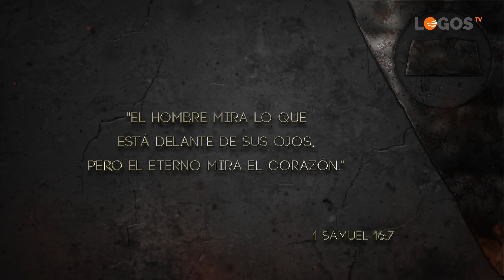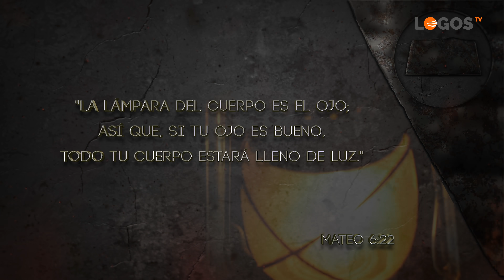11 Los ojos de Dios - La Biblia Sorprende - Juan Surroca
El ojo es un famoso símbolo de la cultura egipcia que está vinculado al dios Horus. Incluso se sigue utilizando en la actualidad, estando especialmente relacionado con las sociedades secretas. Descubre qué significa el ojo en la Biblia y cómo podemos llegar a ver con los ojos de Dios.